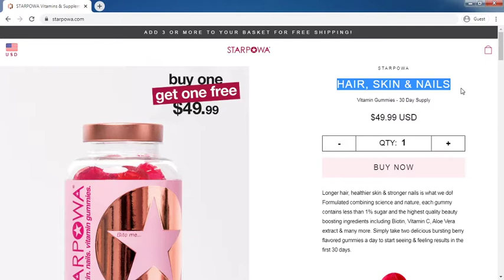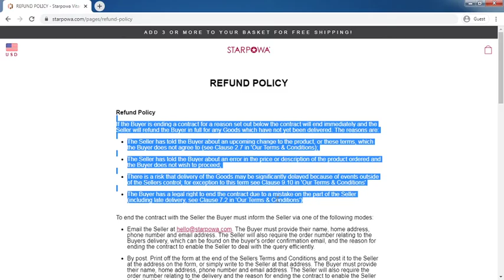Starpowa.com Review: Starpowa.com Website Tour Video - [ReviewsOffers.com]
Starpowa.com Review: Starpowa.com Website Tour Video. Write your reivew on comment box or visit below website [ReviewsOffers.com] for add your reviews.